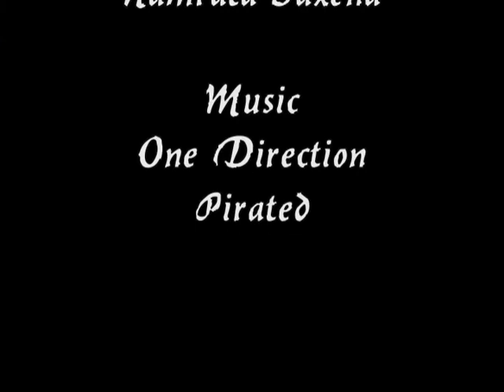To Zuluk on the forbidden silk route.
We travelled from Calcutta to Zuluk in East Sikkim staying overnights at Kalimpong in West Bengal & beside the Reshi river in Reishi Khola in Sikkim.Reishi is a perfect stopover for tourists intending to visit 'The Silk Route' as it is a nice picnic and camping ground for tourists to have fun and chill out on the banks of the river rishi.